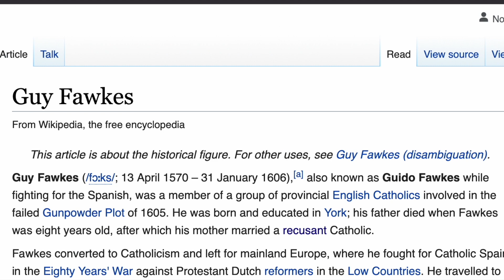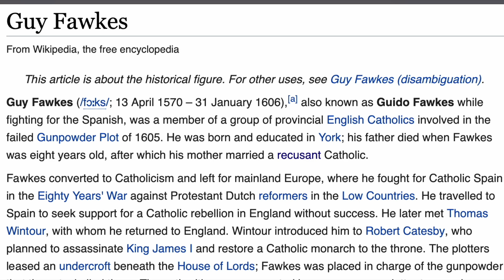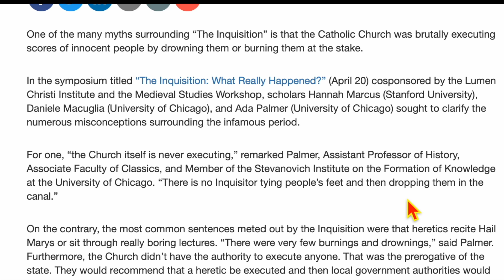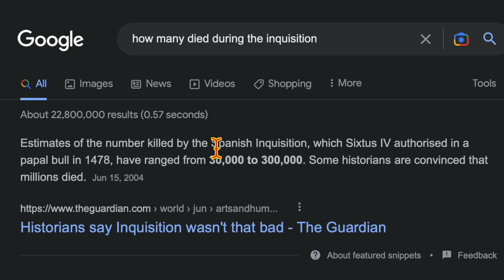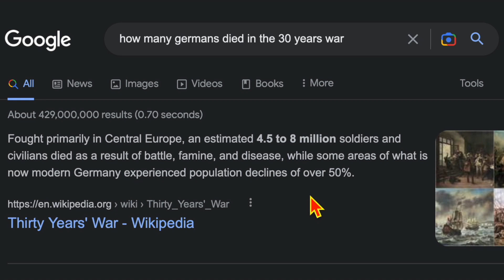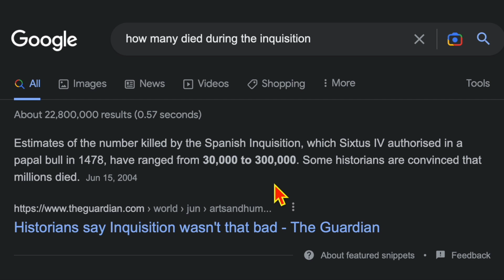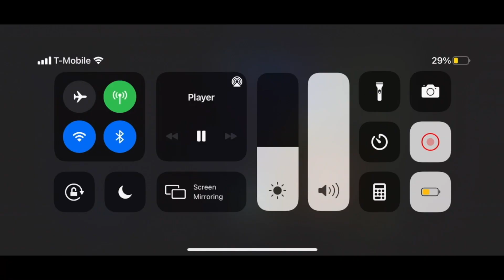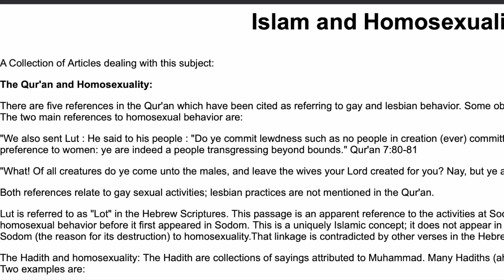V For Vendetta Exposed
V For Vendetta is one of the greatest works of propaganda ever created. The fact that so many don't realize this fact says all one needs to know about the level of ignorance and stupidity that exist in today's world.

"Everybody talks, talks, talks about these questions, but what is said about them lacks the minimum of clarity without which talking becomes a harmful operation. Because talking always has certain consequences. And since talking about these subjects has become general -for years, people have practically talked about nothing else, and allowed no one to talk about anything else -the consequences of all this chatter are, obviously, very serious." -Man and People, by Jose Ortega y Gasset